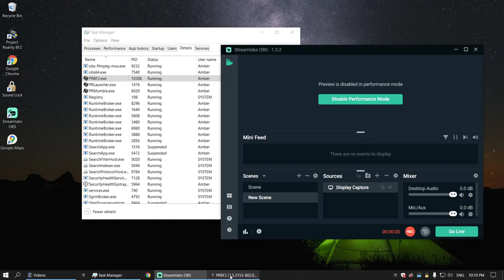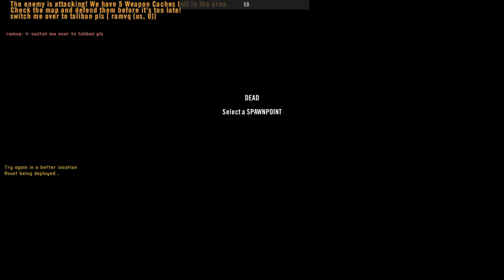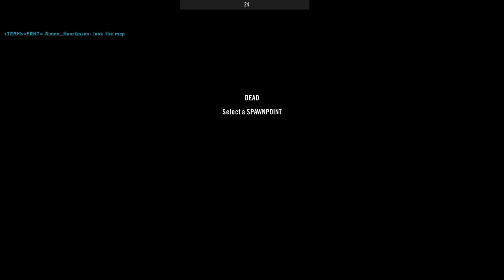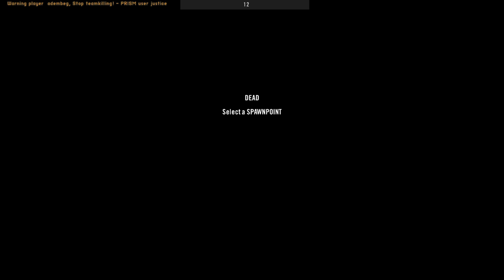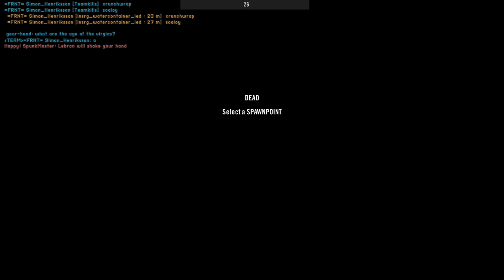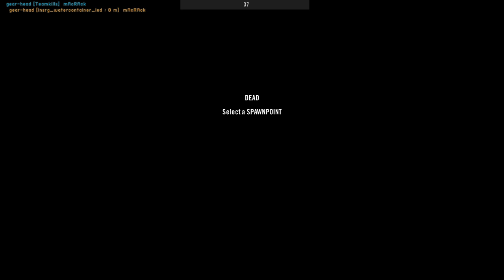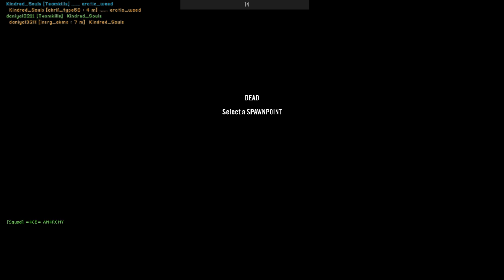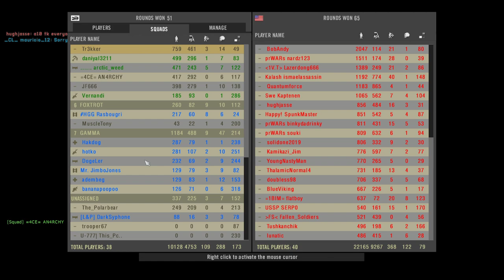I'm just gonna keep bringing them ammo PROJECT REALITY TACTICAL GAMEPLAY FULL ROUND INSURGENCY 2021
we went through a couple different squad leads and I ended up taking over